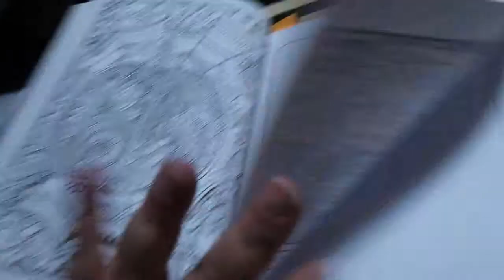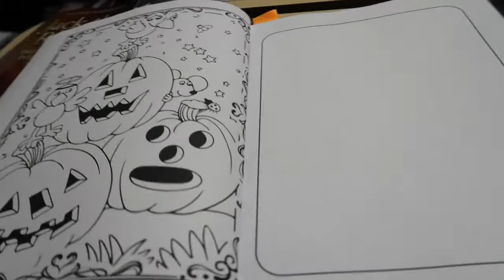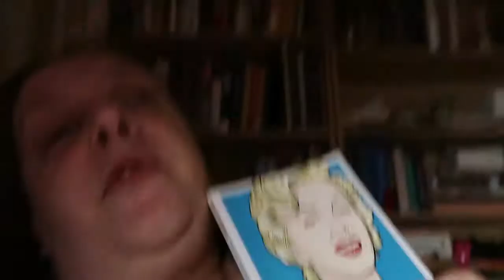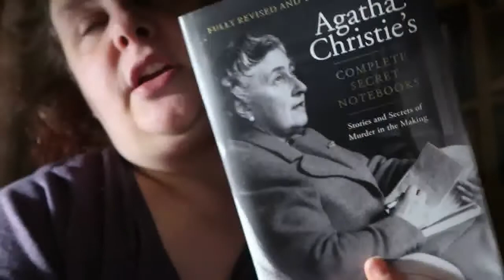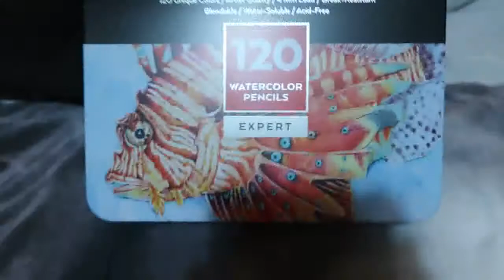Weekly Vlog 26th October - 1st November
Another vlog of lockdown shenanigans